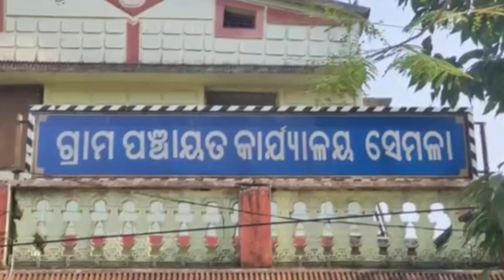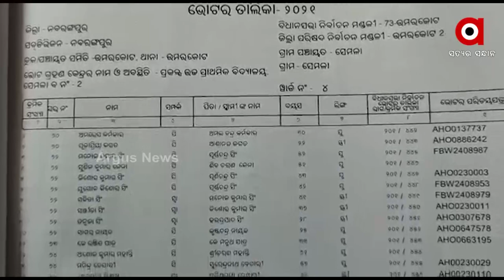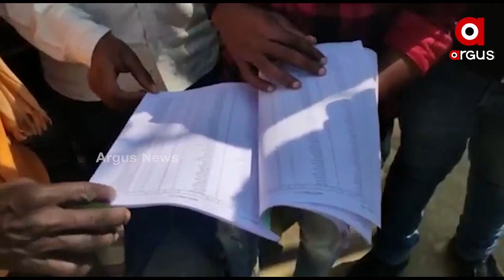୪ଶହରୁ ଅଧିକ ଲୋକଙ୍କ ନାଁ ଭୋଟର ଲିଷ୍ଟରେ ଉଠି ନଥିବା ଅଭିଯୋଗ ।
ନବରଙ୍ଗପୁର ଜିଲ୍ଲା ସେମଳା ପଞ୍ଚାୟତର ୪ଶହରୁ ଅଧିକ ଲୋକଙ୍କ ନାଁ ଭୋଟର ଲିଷ୍ଟରେ ଉଠି ନଥିବା ଅଭିଯୋଗ । ଏଥି ପାଇଁ ନିର୍ବାଚନ ଅଧିକାରୀ ଓ ଜିଲ୍ଲାପାଳଙ୍କୁ ଦାୟୀ କଲେ ଲୋକେ ।